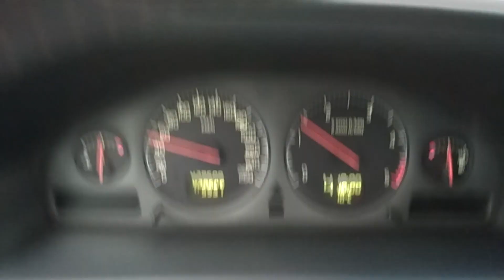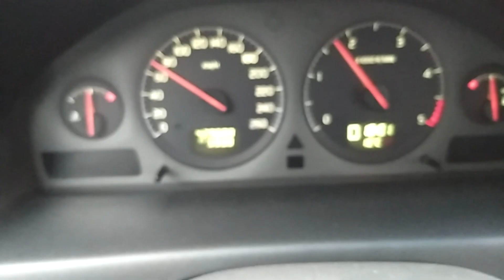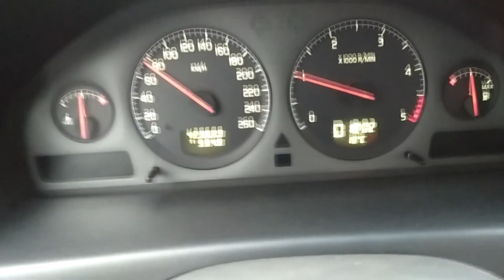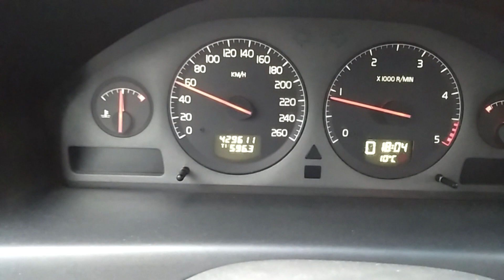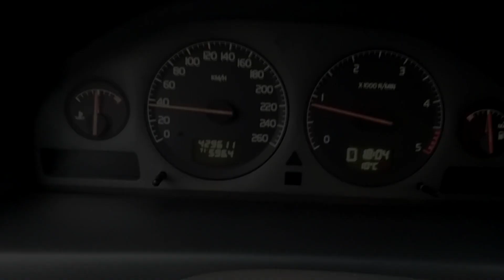VOLVOPARTS.LT - Lock-Up function on Aisin Gearboxes (LT)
Kaip veikia Lock-up funkcija? Kas tai yra? Viskas - trumpame video.